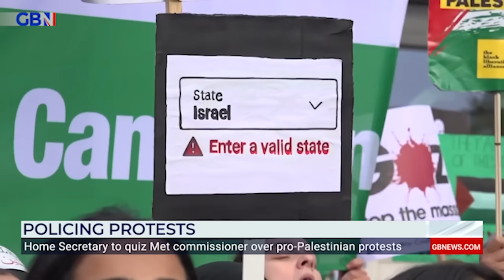'War in defence of Islam': Jihad differing interpretations could cause policing problems?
'One description of Jihad is war in defence of Islam.'

Former Met Police Detective, Peter Bleksley, discusses differing interpretations of the word 'Jihad'.